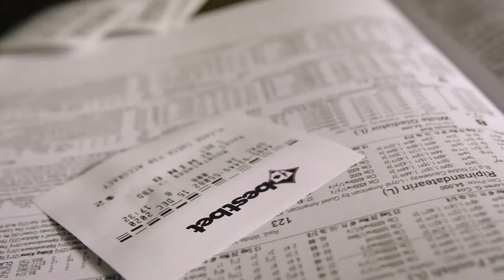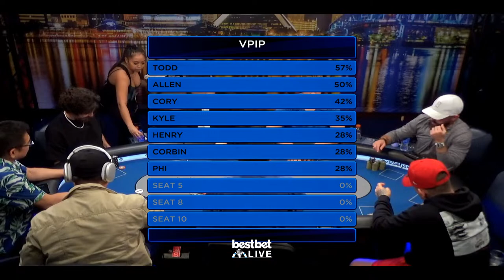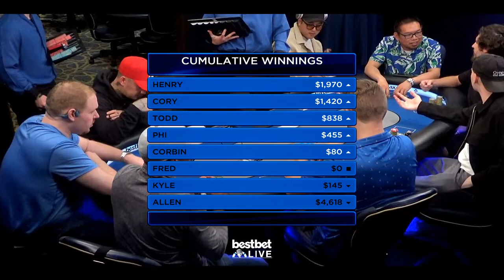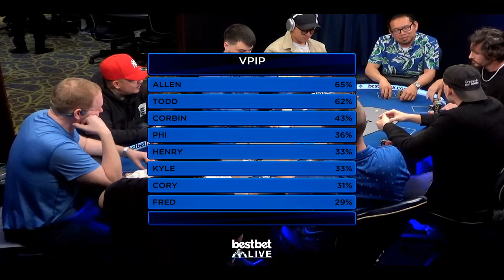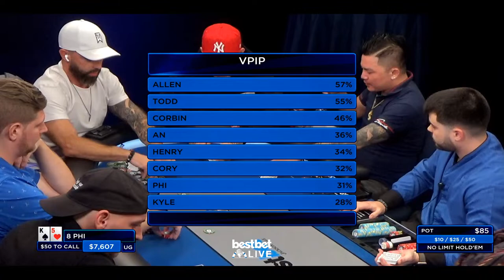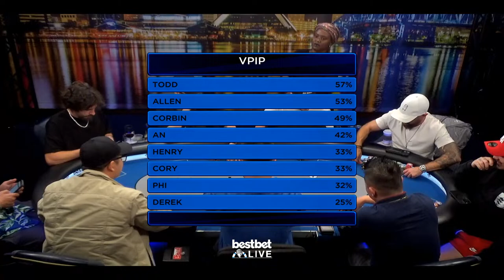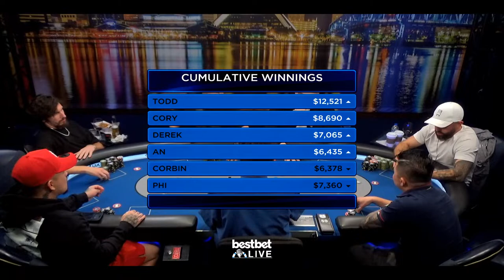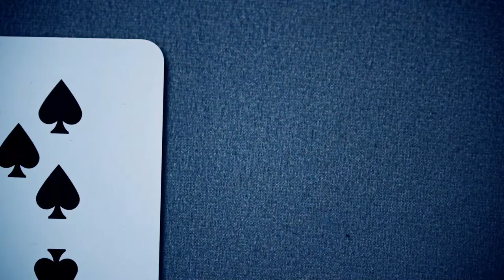Thursday Night Cash Game - $10/$25 NLH!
KK vs. AA - 03:33:00
Massive Pot  - 04:00:00
66 vs. 97 vs. 97 - 04:26:00